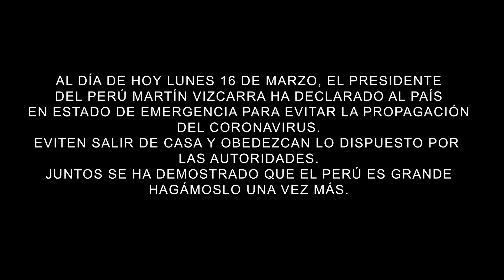VLOG #4 - EVENTO EN YATE ANTES DEL ESTADO DE EMERGENCIA POR CORONAVIRUS FT. DJ AYONA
En este nuevo VLOG, me tocó juntarme con Dj Ayona para llevar fiesta a un evento corporativo que se realizó en 3 yates juntos.

De paso aprovechamos para conversar y tocar un poco el tema que estamos atravesando con respecto al CORONAVIRUS.

Un abrazo de OZO!